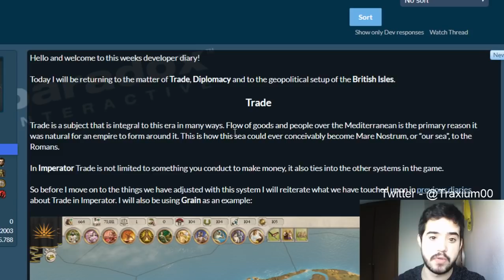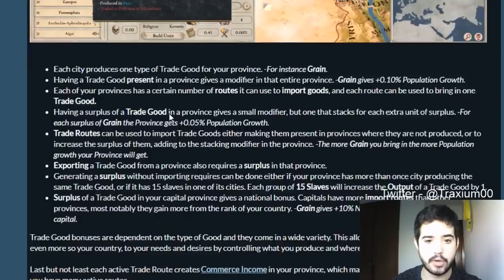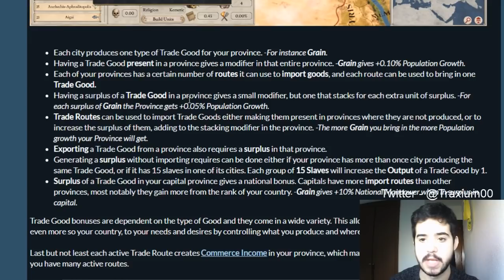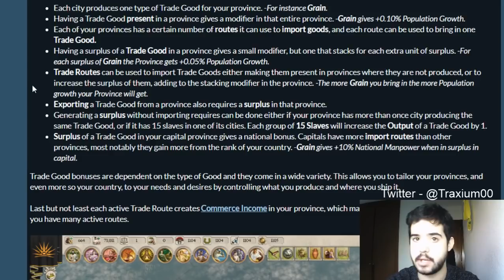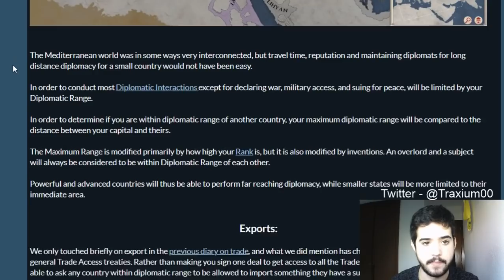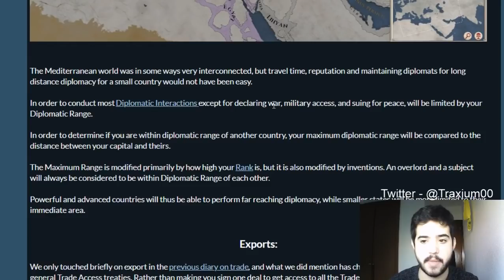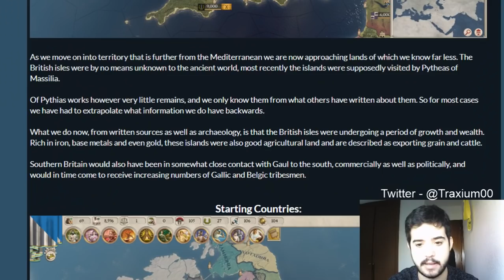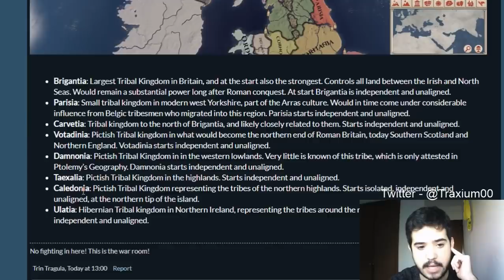COMERCIO, DIPLOMACIA Y PROTOPIRATAS - IMPERATOR ROME EN ESPAÑOL